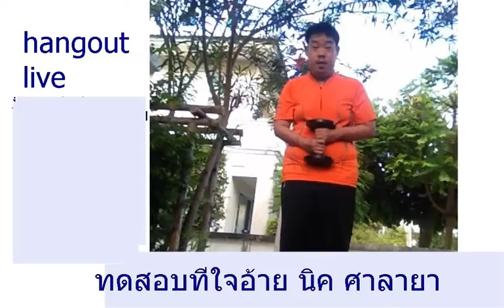ทดสอบทีใจอ้าย นิค ศาลายา hangouts goole tv